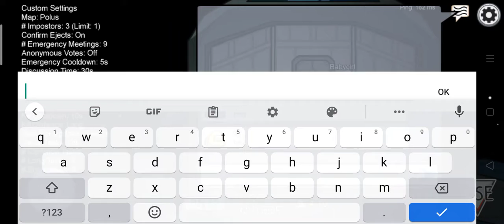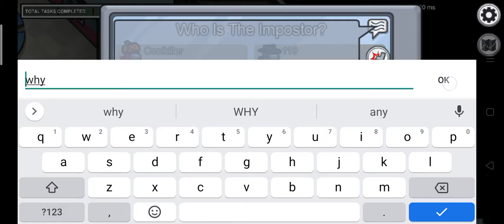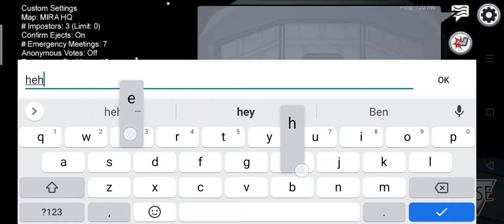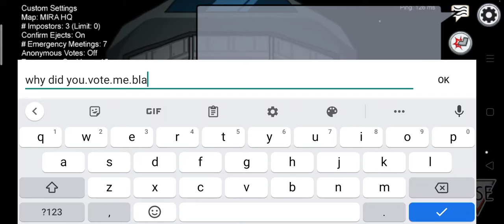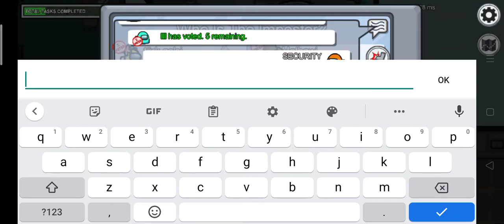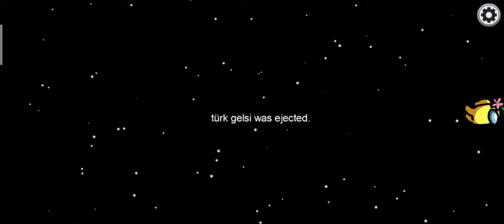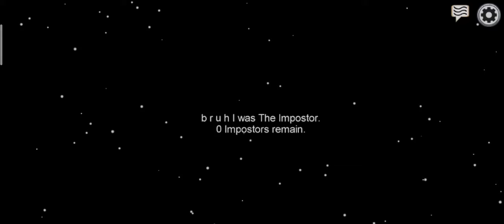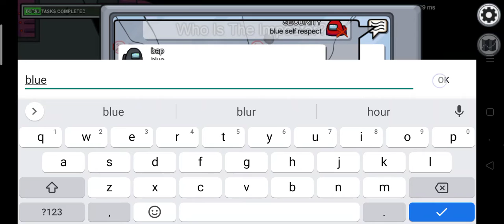among us part 10